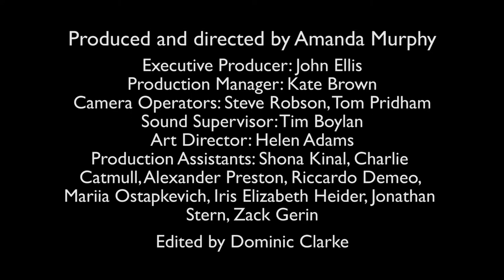post discussion bitesize 06